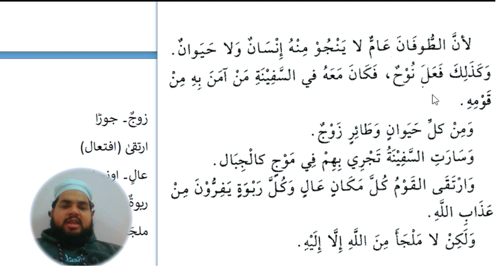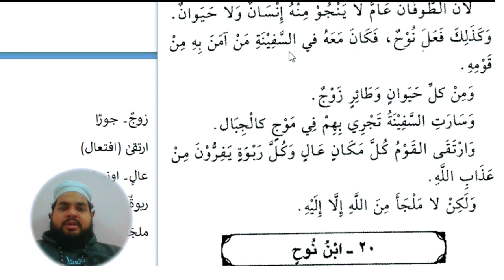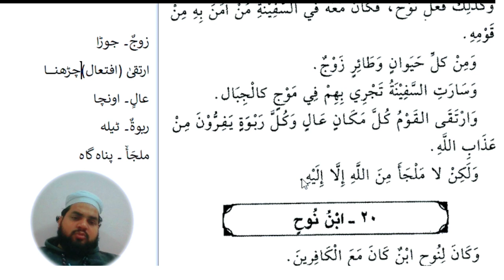Lesson 141, Arabic literature قصص النبیین دوم عربی سیکھنے کا طریقہ قصص کا ترجمہ